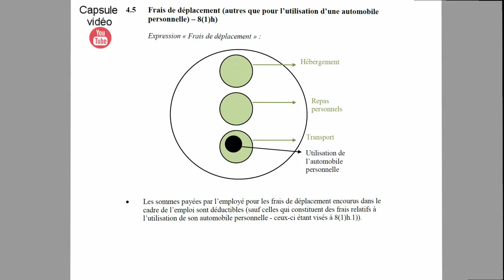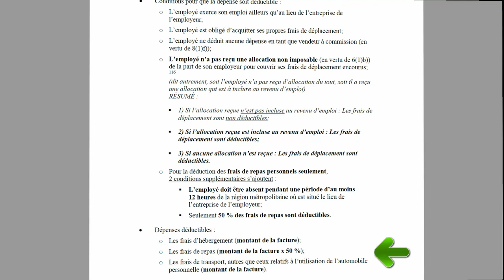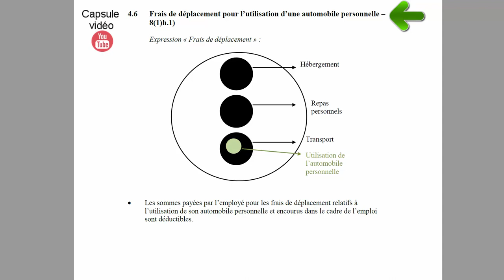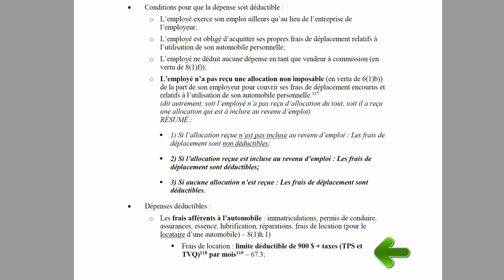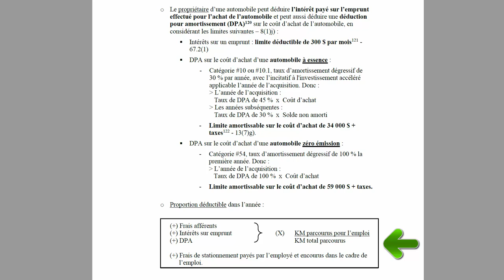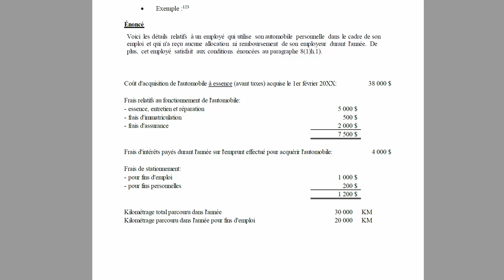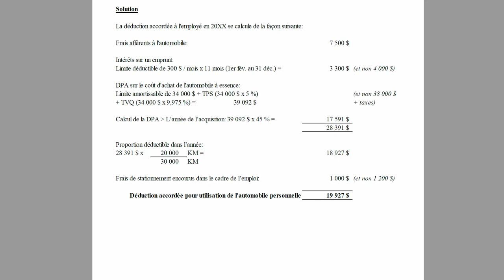Frais de déplacement-ANCIEN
Frais de déplacement